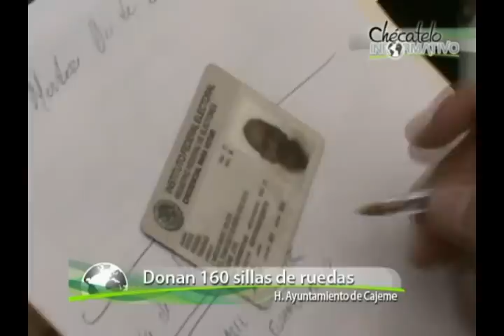Ayuntamiento de Cajeme dona 160 sillas de ruedas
En el marco de la entrega de 160 sillas de ruedas en la Plaza Zaragoza, el alcalde Manuel Barro Borgaro dijo sentirse comprometido a seguir trabajando por los que menos tienen. Carlos Carrizosa Ruiz, Secretario de Desarrollo Social en Cajeme, informó que 8 de las sillas entregadas son para niños y dos de ellas reforzadas... VER más información el Portal de Noticias y Entretenimiento del Sur de Sonora